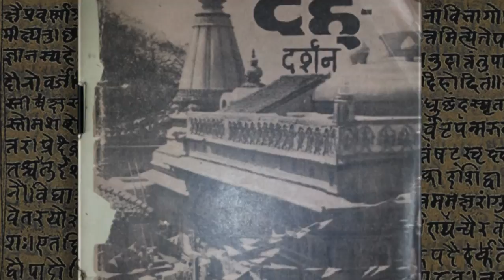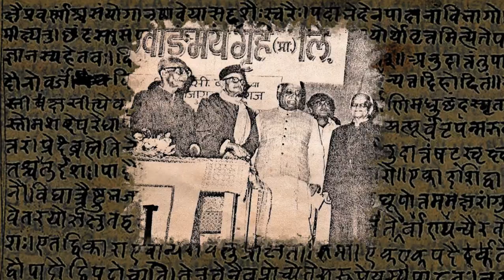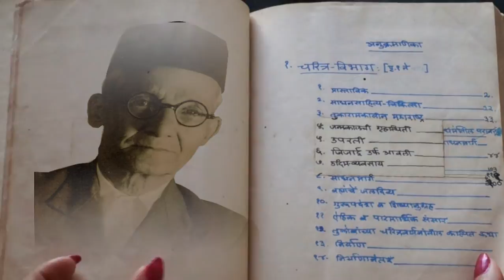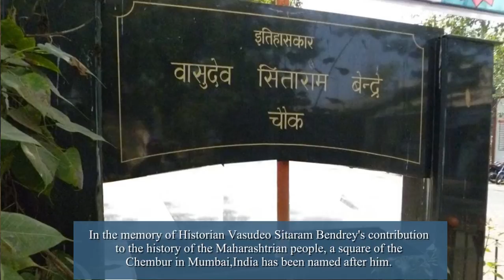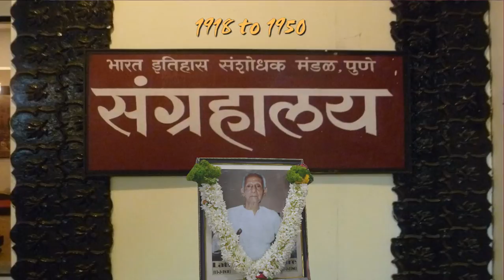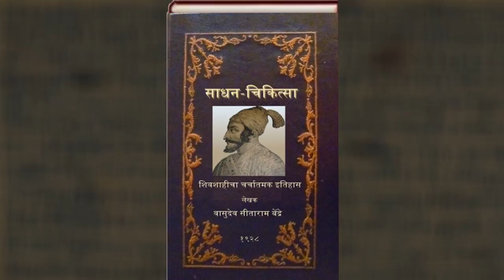Dr. Sadanand More... a speech while publishing 5 books of Historian Bendrey in 2013 ,Pune,India.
Dr. Sadanand More needs very little introduction , he is a noted historian, writer, poet and philosopher. He is a direct descendant of Tukaram Maharaj, was giving a speech during the publishing Historian Bendreys book...